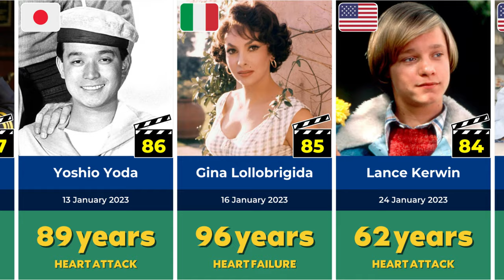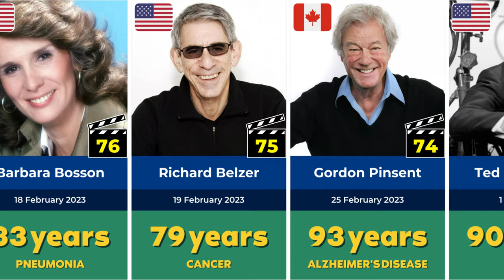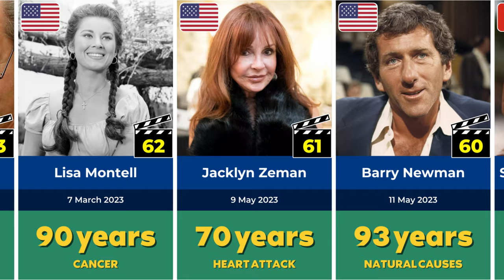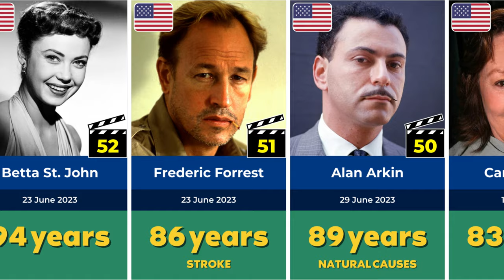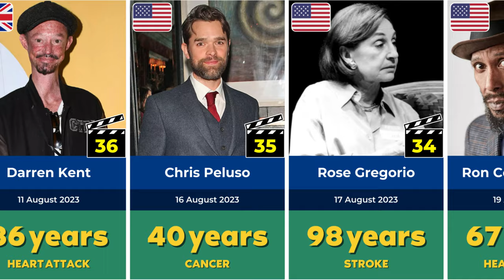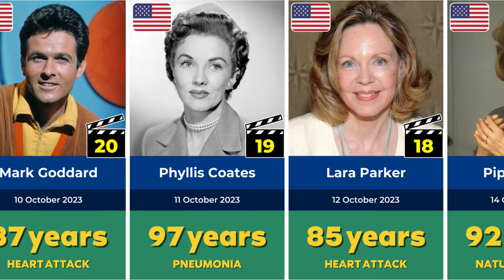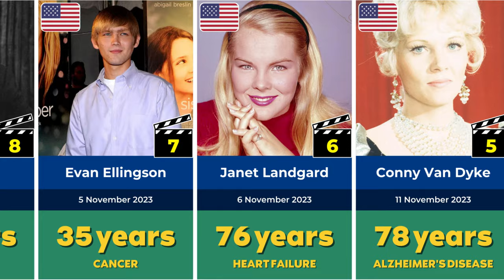91 Famous Actors and Actresses Who Died today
Frances Sternhagen January 29, 2023
Joss Ackland September 3, 2023
Peter Spellos November 25, 2023
Suzanne Shepherd March 22, 2023
Conny Van Dyke June 6, 2023
Brandi Mallory November 15, 2023
Janet Landgard February 16, 2023
Evan Ellingson March 2, 2023
Peter White March 18, 2023
Tyler Christopher November 9, 2023
Matteo Perry August 21, 2023
Judy Nugent October 24, 2023
Richard Moll October 2, 2023
Richard Roundtree May 29, 2023
Haydn Gwynne April 3, 2023
Joanna Merlin December 3, 2023
Suzanne Somers September 10, 2023
Piper Laurie March 10, 2023
Lara Parker August 5, 2023
Phyllis Coates April 16, 2023
Mark Goddard January 13, 2023
Burt Young November 30, 2023
Keith Jefferson July 2, 2023
Michele Gambon March 24, 2023
David McCallum September 27, 2023
Nashawn Breedlove February 1, 2023
Billy Miller September 28, 2023
Michael McGrath April 15, 2023
Marcia De Rousse May 31, 2023
Gayle Hunnicutt October 23, 2023
Arleen Sorkin February 25, 2023
Hersha Parady March 12, 2023
Elizabeth Hoffman June 16, 2023
Ron Cephas Jones August 1, 2023
Rose Gregorio June 13, 2023
Chris Peluso March 20, 2023
Darren Kent January 4, 2023
Robert Swan December 4, 2023
Mark Margolis October 24, 2023
Clifton Oliver August 24, 2023
Angus Cloud July 28, 2023
Paul Reubens October 12, 2023
Marc Gilpin July 6, 2023
Inga Swenson January 25, 2023
Pamela Blair July 17, 2023
Linda Haynes August 10, 2023
Nick Benedict April 6, 2023
Jane Birkin December 9, 2023
Josephine Chaplin January 23, 2023
Carlin Glynn March 29, 2023
Alan Arkin November 19, 2023
Frederic Forrest January 15, 2023
Betta St. John May 29, 2023
Paxton Whitehead March 4, 2023
Glenda Jackson May 19, 2023
Anna Shay April 22, 2023
Mike Batayeh June 14, 2023
George Maharis July 27, 2023
Ray Stevenson February 8, 2023
Samantha Weinstein September 18, 2023
Barry Newman August 26, 2023
Jacklyn Zeman January 8, 2023
Lisa Montell September 22, 2023
Gerardo Castillo October 4, 2023
Eileen Saki December 1, 2023
Harry Belafonte December 2, 2023
Barry Humphries (alias Dame Edna Everage) November 10, 2023
Carol Locatell June 7, 2023
Judy Farrell February 17, 2023
Paul Grant May 9, 2023
Lance Reddick June 21, 2023
Sharon Acker March 27, 2023
Ian Falconer July 4, 2023
Ted Donaldson March 23, 2023
Gordon Pinsent January 25, 2023
Richard Belzer February 19, 2023
Barbara Bosson February 6, 2023
Stella Stevens February 17, 2023
Raquel Welch September 1, 2023
Austin Majors February 11, 2023
Cody Longo February 7, 2023
Annie Wersching January 29, 2023
Sylvia Sims January 27, 2023
Cindy Williams July 8, 2023
Lance Kerwin November 15, 2023
Gina Lollobrigida January 5, 2023
Yoshio Yoda January 18, 2023
Al Brown April 2, 2023
Charles Kimbrough June 11, 2023
Ben Masters September 23, 2023
Carol Cook August 15, 2023
Melinda Dillon January 27, 2023
Adamo ricco December 1, 2023